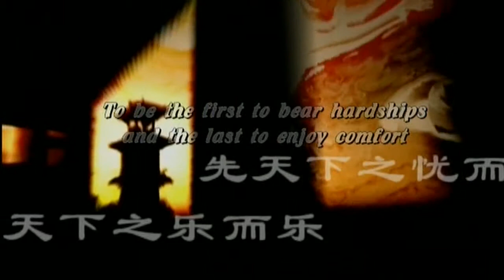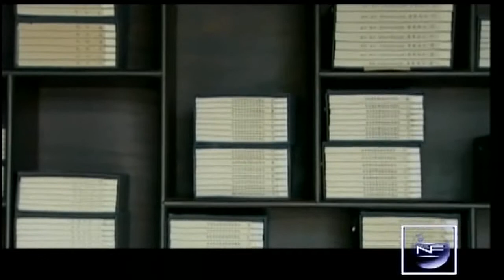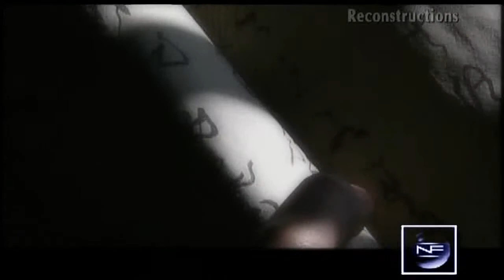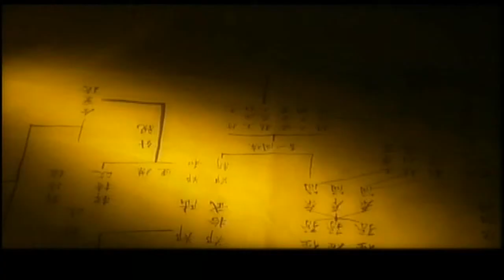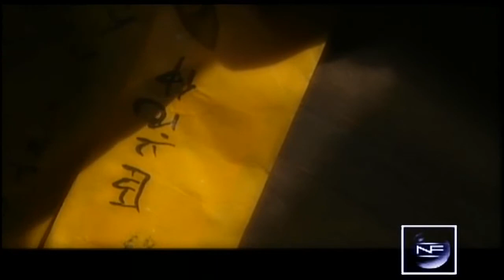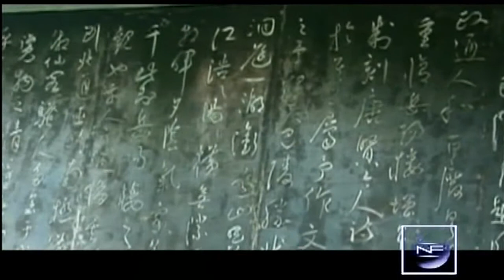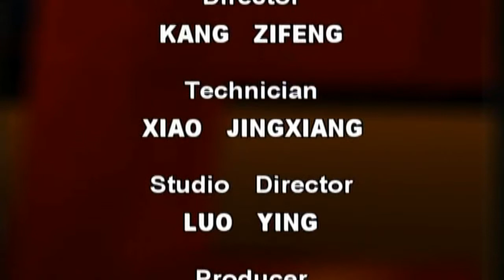【New Frontier 720HD】 Fan Zhongyan / Scholar and Statesmen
Channel: CCTV-9 International
Program: New Frontier Documentary
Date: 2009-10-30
Description: Fan Zhongyan / Scholar and Statesmen
Video Series ID: k2wQCetndxyJ2pncXTN6Yg==